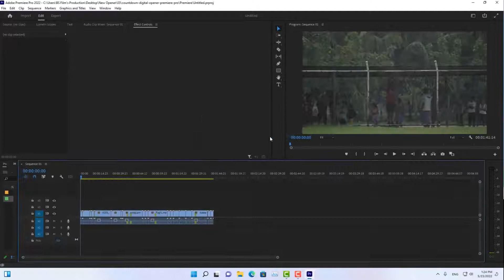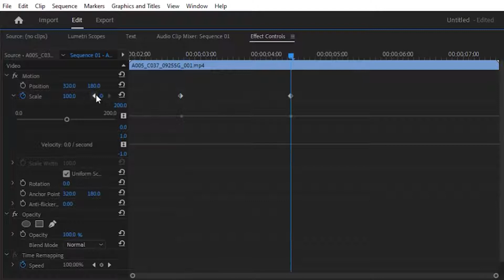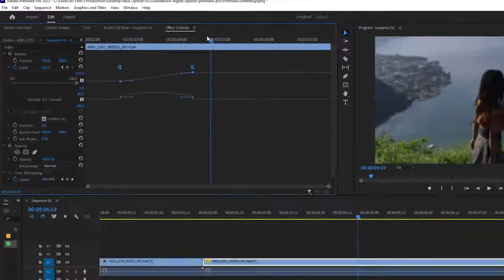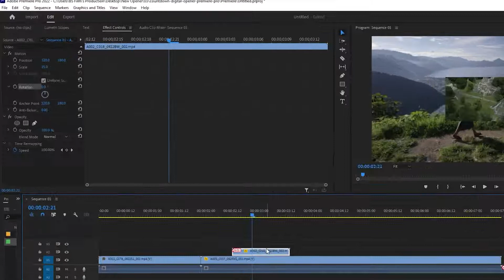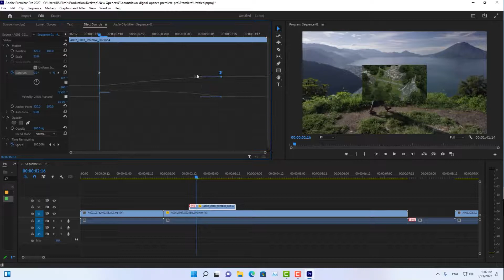How to Keyframe in Premiere Pro EPISODE 09 - Urdu / BS Film's Production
Hey Everyone! Here's Class # 09

Here's the complete playlist of EDIUS Training so far, I suggest, if you are new to EDIUS  you should watch whole playlist from the beginning

Here's the complete playlist of DaVinci Resolve  Training so far, I suggest, if you are new to DaVinci Resolve   you should watch whole playlist from the beginning